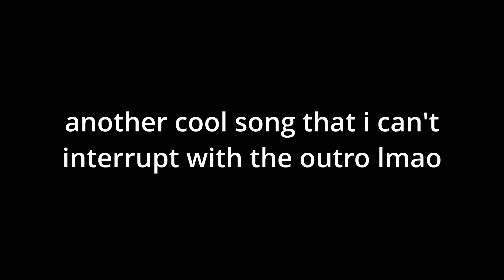Terraria Thorium mod no-hit #7: Borean Strider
Attempts: 15

Music suggested by: Starlet Devil

One of my least favorite Thorium bosses.  This was both easy and annoying to fight.